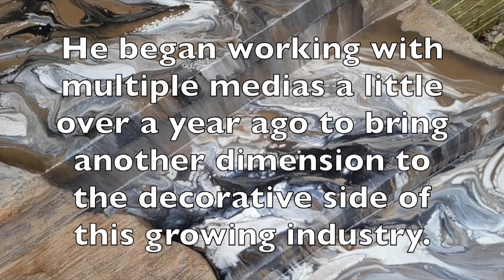Isaiah Pride Overlays Training promo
Isaiah Pride Overlays Training at Epoxy Depot Academy in Lebanon PA

🔹Day 1:
Surface prep overview and hands on installation.
Overview of multiple options for overlay prep and prime coats.

🔹Day 2:
Overlay and texture extensive review.
Hand texture as well as stamped applications.
Wood plank and stone
Integral coloring.

🔹Day 3:
Staining & Antiquing.

🔹Day 4:
Sealers, Topcoats ,  Business tools and an introduction to Heavy Hitter!

🔸Heavy Hitter: We will be showcasing a permanent finished product  start to finish throughout the class. Teaching installation from prep to completion!

Check our website for the next training at a location near you.